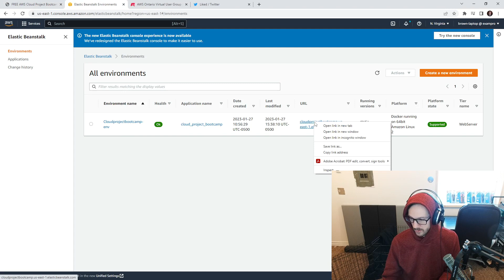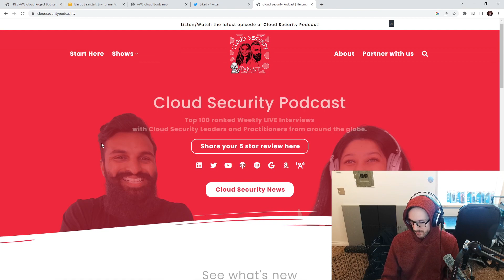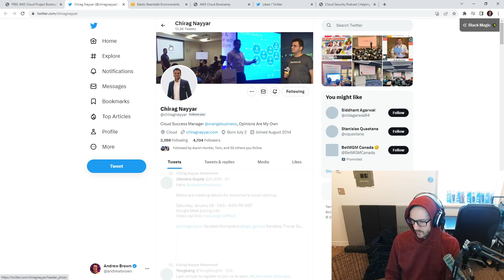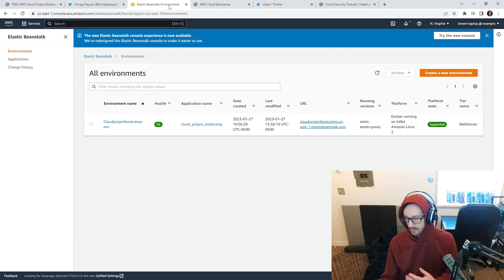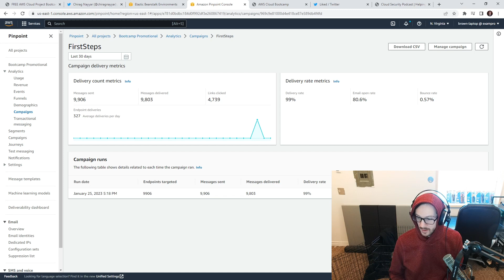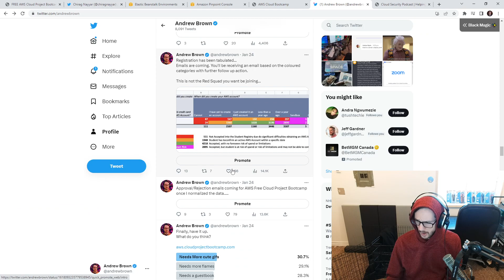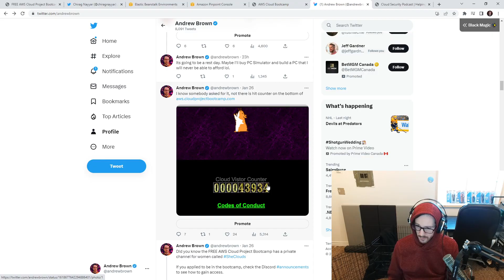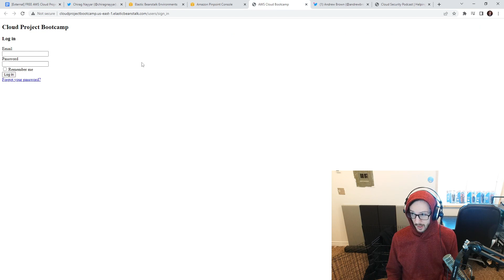FREE AWS Cloud Project Bootcamp Update - 2023-01-27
- The progress of the student portal
- Did you get the marketing email?
- New Verification method for SheClouds
- Secret Bonus Week and Secret Bonus Instructor
- Additional Guest Instructors
- Added Hit Counter to the website